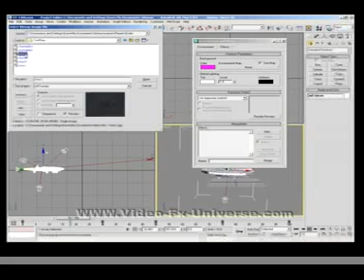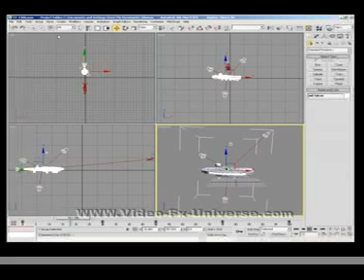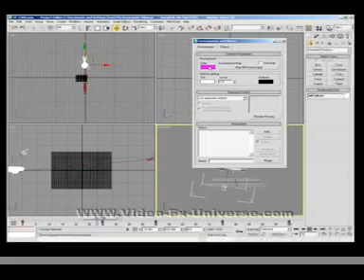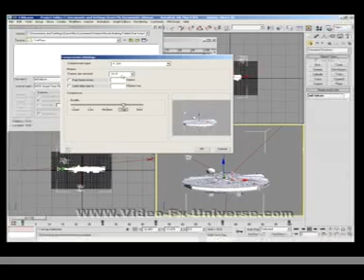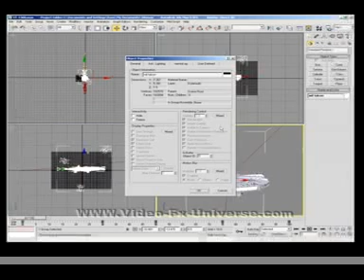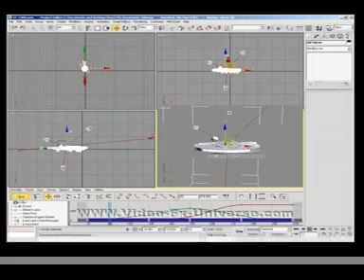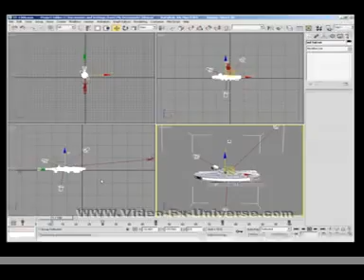basic animation in 3ds max tutorial part 3